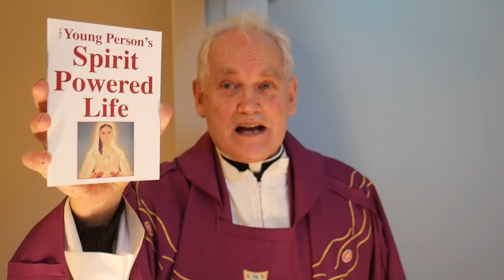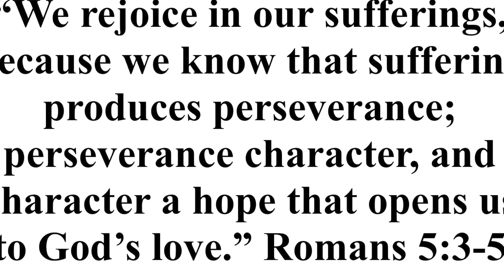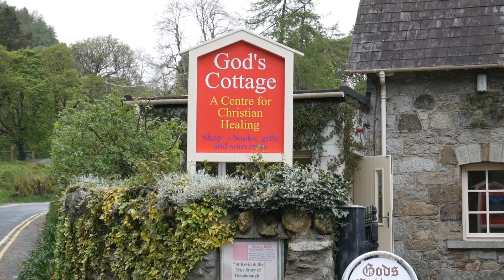Do this before Christmas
How to bring all your losses to Jesus as you prepare for Christmas
and to have Jesus come alive within you. For how to get my booklets, "The Young Person's Spirit Powered Life" and "The Spirit Powered Life".
They cost just 0.60 each plus postage.